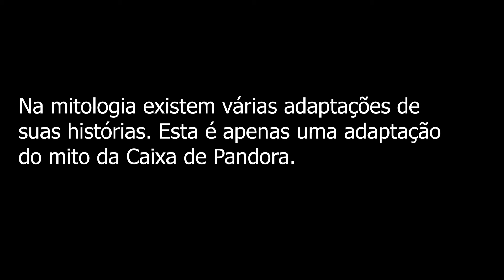A Caixa de Pandora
Oi galera, aqui vai uma adaptação do mito A Caixa de Pandora.
Se gostou, deixa aquele Like daora e dá uma dica de novas histórias a serem narradas! ;)